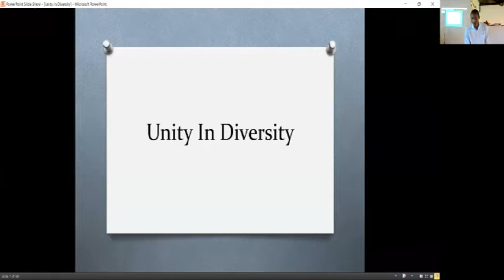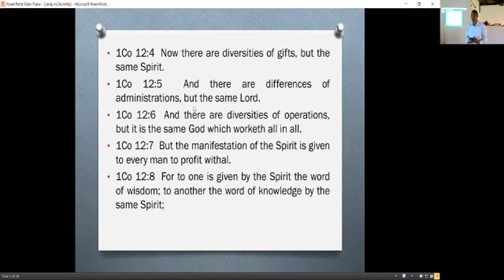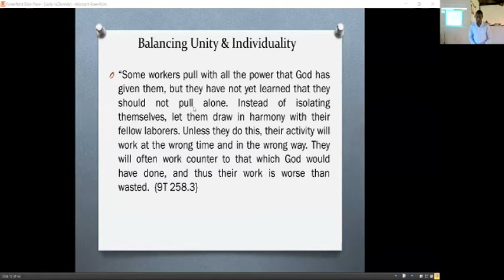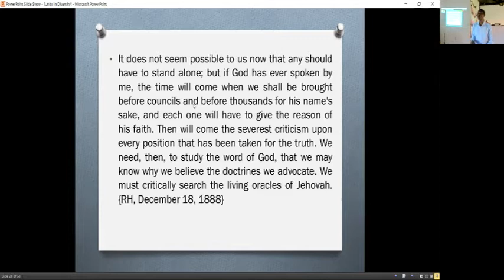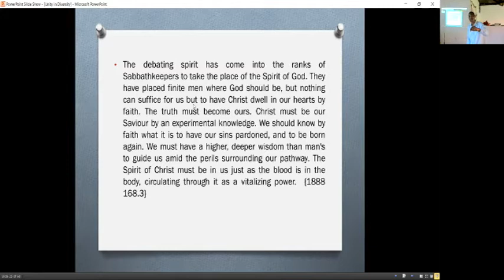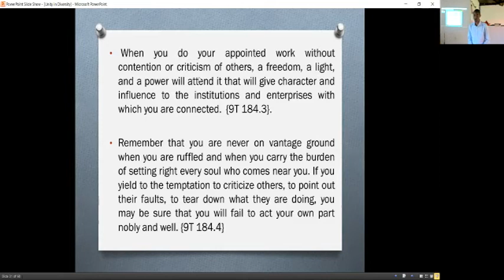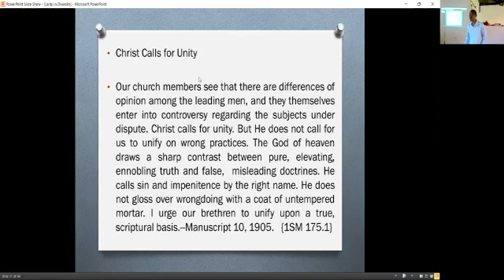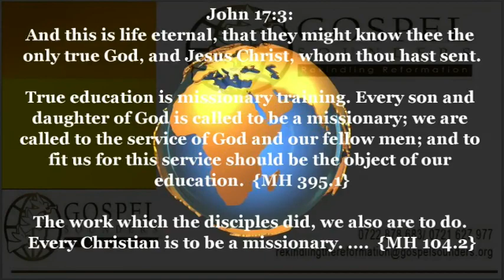Church Organization and Gospel Order-2 - Unity in Diversity - Sami Wilberforce